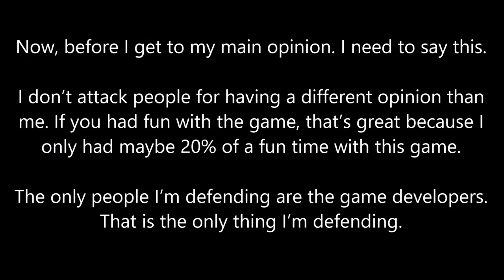Games of 2022 - Bill Fusion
0:00 Intro
3:02 Pokémon Games
5:58 Just Dance 2023
6:53 Collection Games
8:14 Game Remakes
10:02 Other Nintendo Games (Bayonetta 3, Fire Emblem, & Nintendo Switch Sports)
11:57 Kirby Games
12:56 Splatoon 3
14:55 Ending